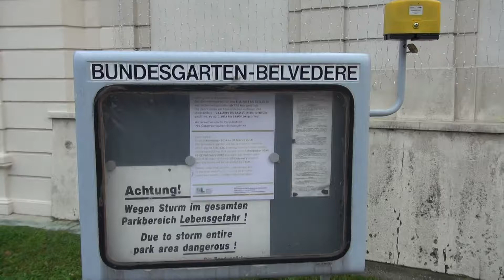西村直記 第３次世界八十八ケ所音楽巡礼～ウイーン編2014年11月8日ベルヴェデーレ宮殿に行く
２０１４年１１月８日（土）夕方にベルヴェデーレ宮殿に行く。庭もすてきだが、中を見たいので案内してもらった。絵もたくさん見た。でも、疲れた。